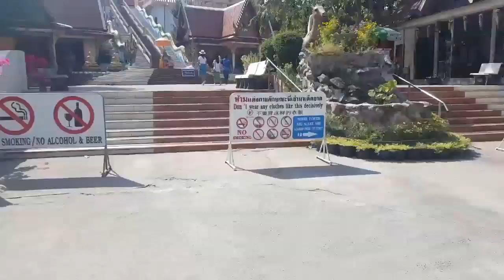Koh Samui: Big Buddha Backpackers Walkthrough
Koh Samui is known as the capital of the Thai islands. It's got everything you need and its popularity is enormous. But that means higher prices, more tourists, and more noise. So head over to the quieter side of the island. The Big Buddha area is perfect for backpackers with its cheap accommodation and food. And the beaches are definitely less crowded. Here's a fast-paced tour of what to expect.